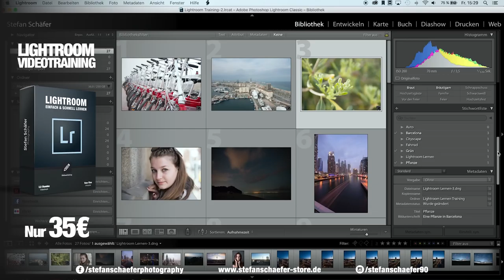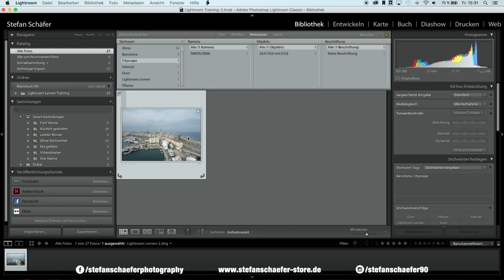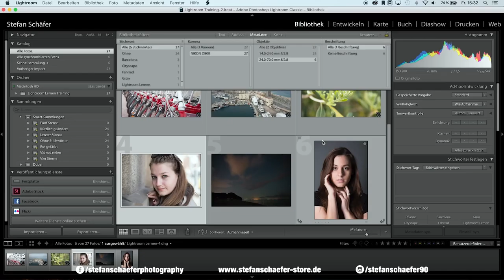SO FINDEST DU DEINE FOTOS SCHNELL WIEDER (LIGHTROOM)